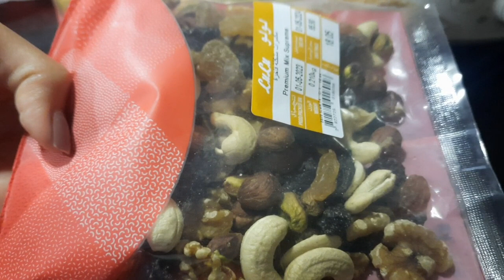ไปซื้อของเข้าบ้ามาจาได้ผลไม้หลายอย่างเลยจา